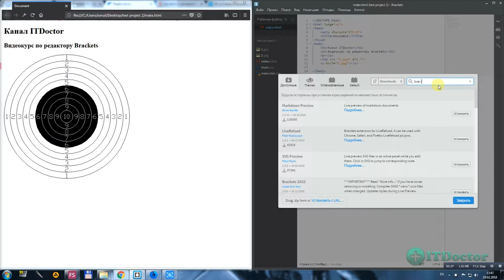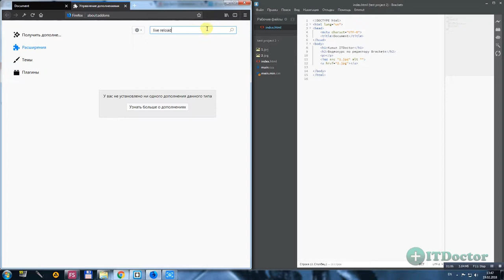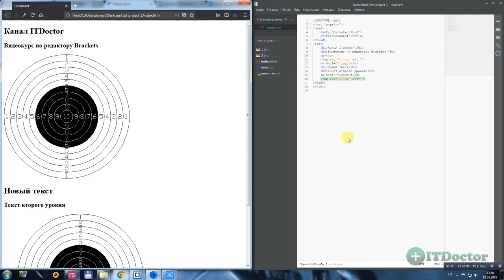#34 LiveReload плагин для Brackets, Видео курс по Brackets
LiveReload плагин для Brackets, Видео курс по Brackets. В этом видео уроке мы рассмотрим функцию LiveReload. Эта функция аналог LivePreview для Brackets, но она работает в любом браузере в котором доступно расширение LiveReload. LiveReload будет автоматически обновлять страницу в браузере.